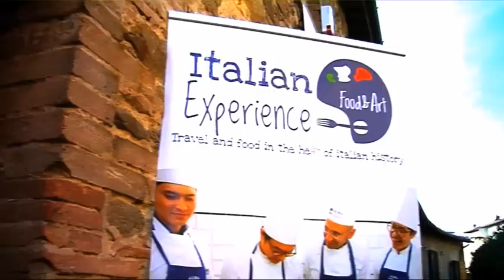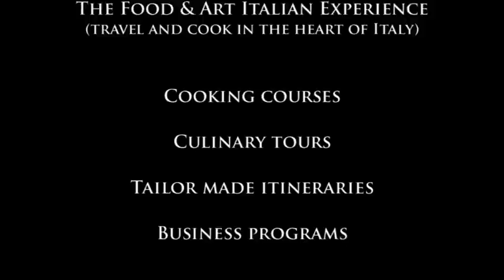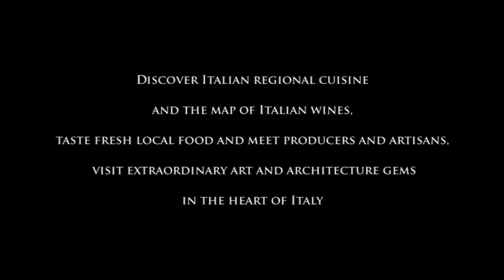Alma Italian Experience - Cooking School in Torgiano - Umbria - ITALY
Cooking classes at the ALMA italian cooking school, Torgiano, Umbria, Italy. Almaitalianexperience is the italian cooking school of Le Tre Vaselle Resort, a property of Lungarotti Group.